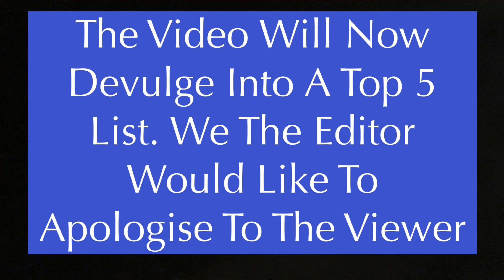How To Start A Vinyl Collection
Join me in crippling debt